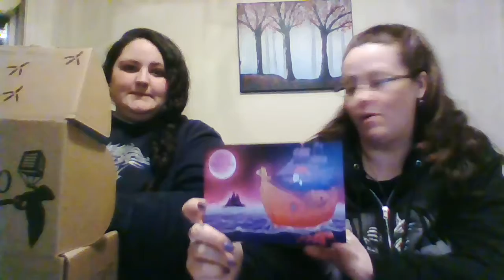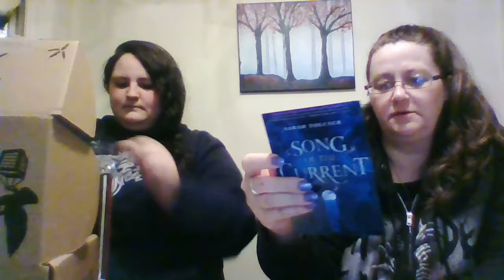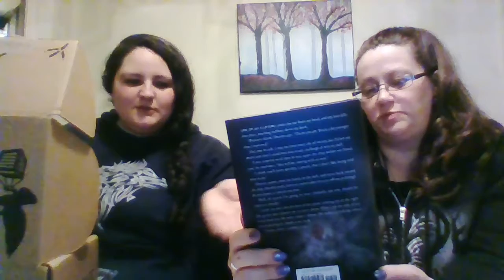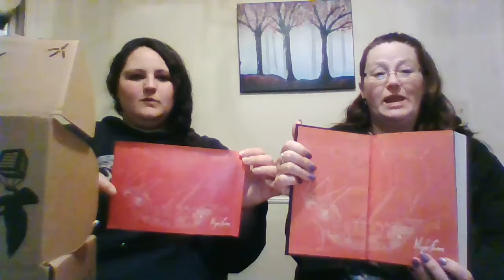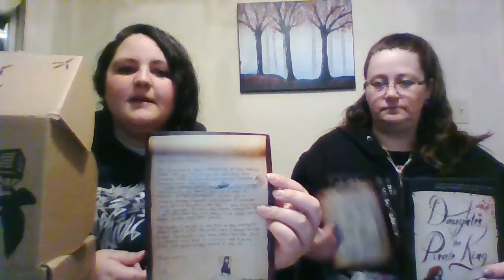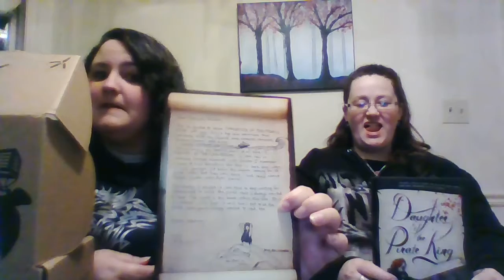OWL CRATE UNBOXING MARCH 2017: Sailors, Ships, and Seas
Welcome to the March nautical theme unboxing of Owl Crate! Let's just say it was a good excuse to talk about Pirates.